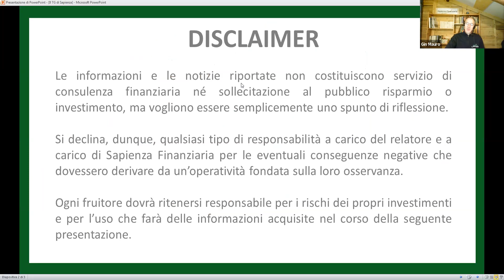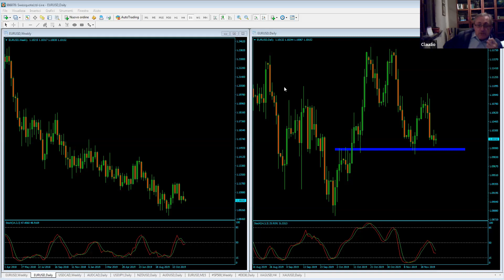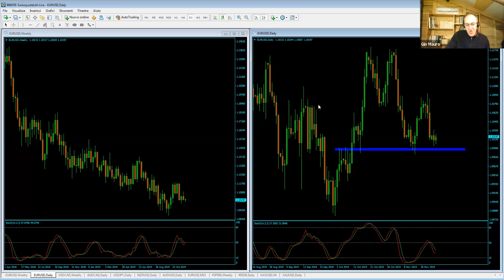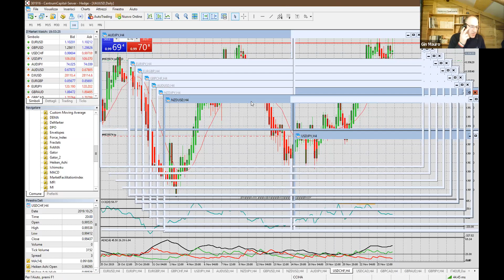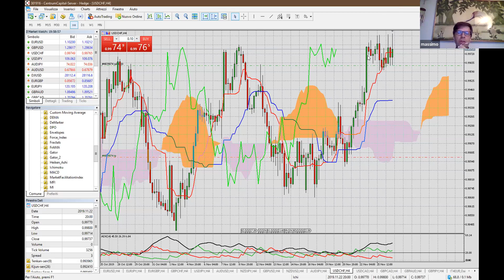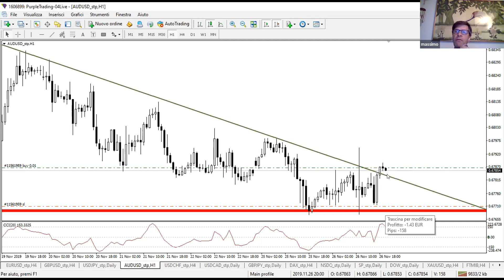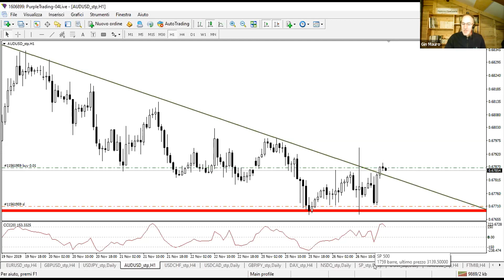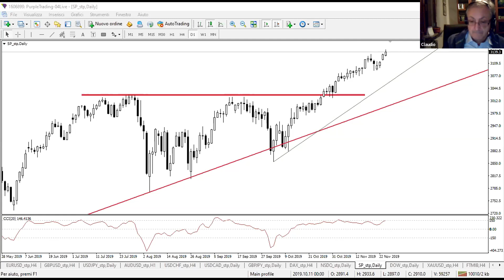Il TG di Sapienza Finanziaria - Puntata del 26 Novembre 2019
Puntata del 26 Novembre 2019 del TG di Sapienza Finanziaria

Per partecipare in diretta con Gianmauro, in sala webinar, entra da questo

-- Sapienza Finanziaria
La Scuola di Formazione per il Trading Professionale
Autori del libro: MISSIONE LIBERTÀ
Acquista la tua copia qui